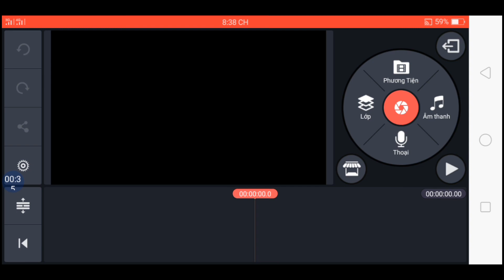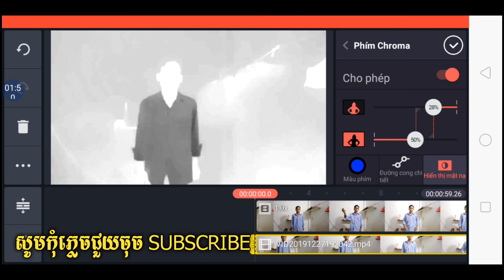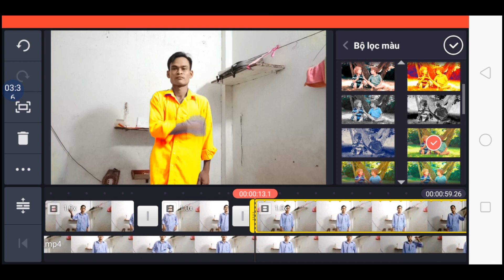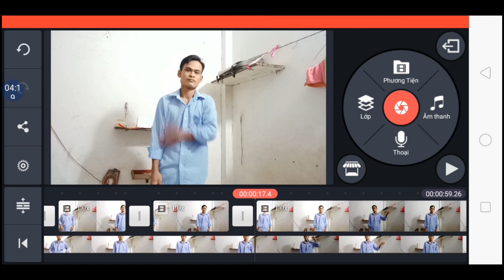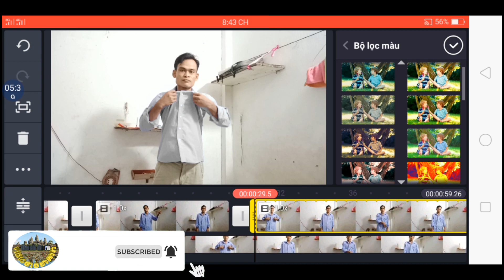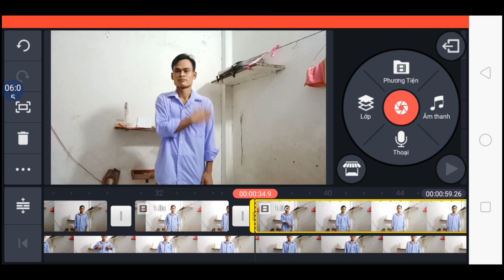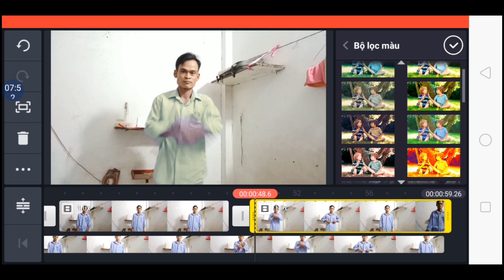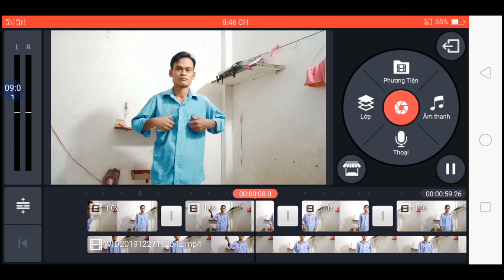រៀនកាត់តvideoតាមទូរស័ព្ទ kinemaster​ ,trinh sua video ky xao cat ghep anh bang dien thoai ra thach